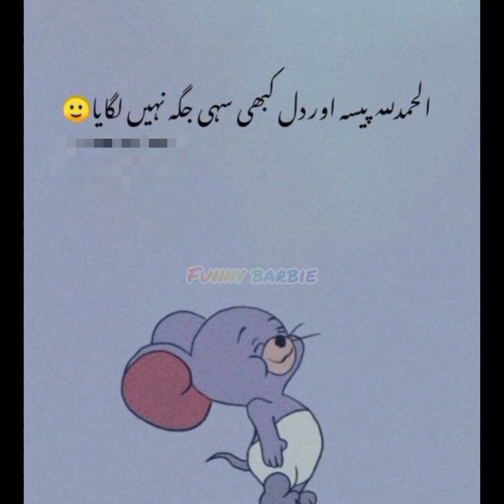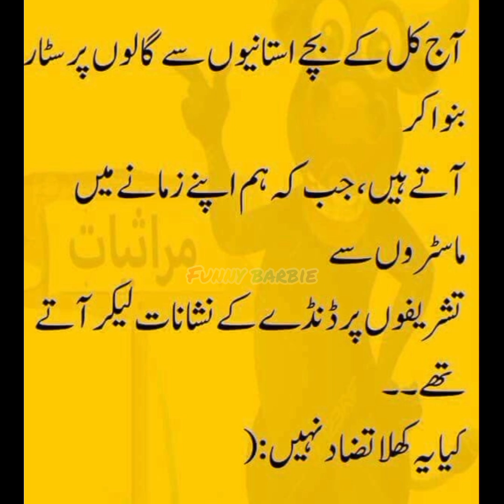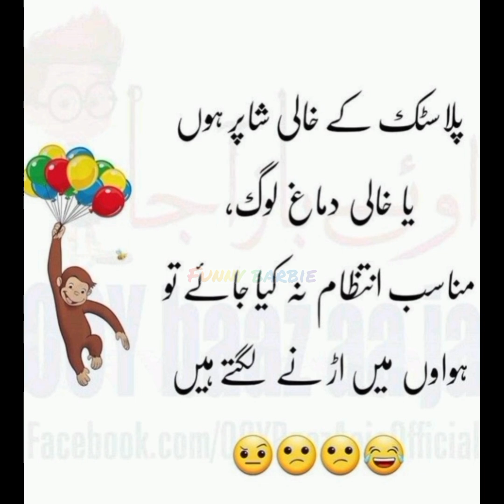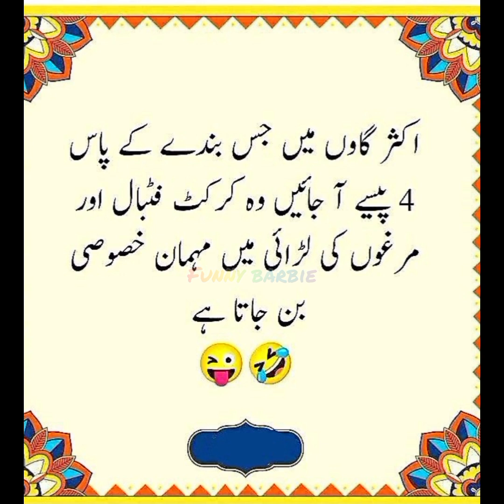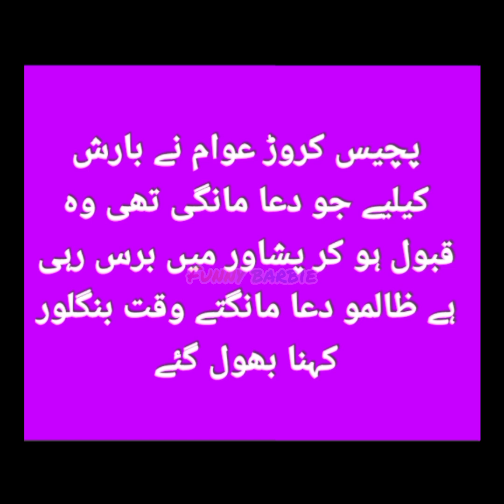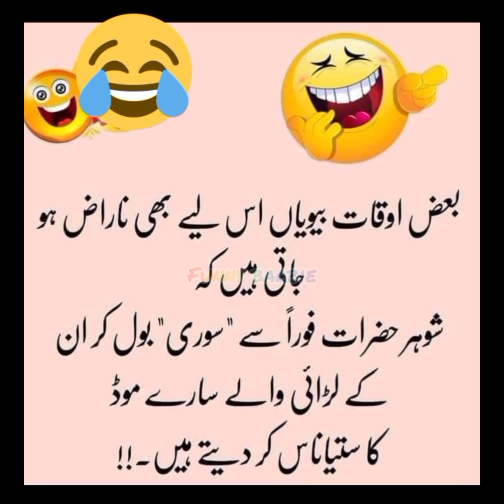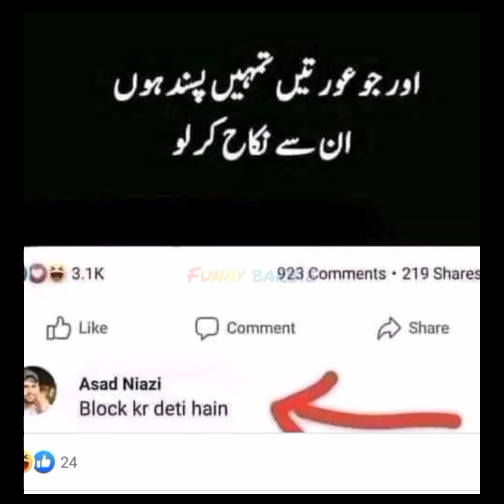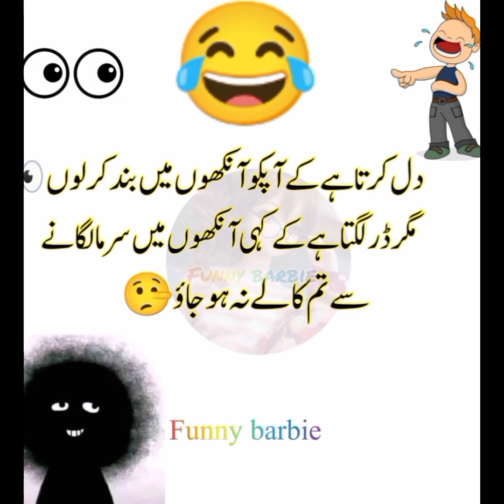dhood k dule howe ho ya nai😂 | Most funny urdu poetry | funny video | funny memes